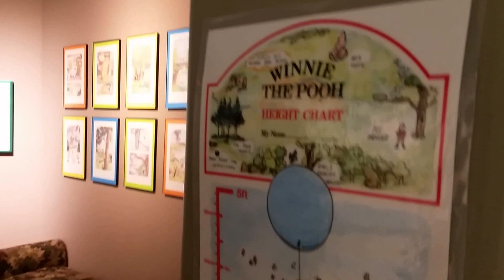ВИННИПЕГ Канада. Музей медвеженка Винни-Пуха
Галлерия  медвеженка Винни-Пуха находится в парке  Ассинибойне, г. Виннипег, Канада.

👉закрытая англоязычная группа в Facebook ТОЛЬКО для мужчин, которые хотят осуществить своё предназначение и остаться НАСТОЯЩИМИ мужчинами в 21-и веке. Присоединяйся!

► Если вы ищите надежный, безопасный и супер быстрый веб хостинг с отличной технической поддержкой, тогда SITEGROUND - это то что вам нужно

► Получи скидку на 45 долларов от AirBnb на свою первую поездку в г. Виннипег, Канада или любой другой город мира! Регистрация по ссылке